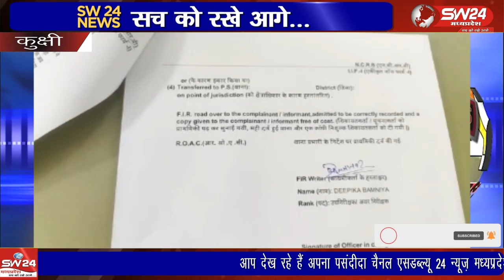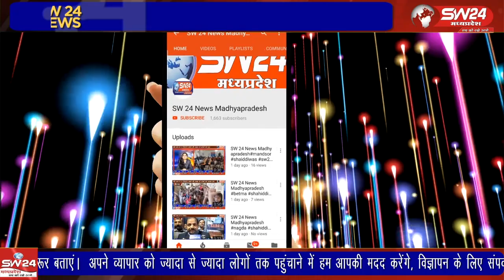धार जिले के कुक्षी थाना अर्मगत एक बड़ा मामला सामने आया है जहा नाबालिक को प्रेम जाल में फंसा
धार जिले के कुक्षी थाना अर्मगत एक बड़ा मामला सामने आया है जहा नाबालिक को प्रेम जाल में फंसा कर शारीरिक शोषण एवं धर्मांतरण के लिए दबाव बना रहें युवक के खिलाफ युवती ने अपने परिवार के साथ थाने पहुंचकर कर आप बिति बताई
कुक्षी से सईद अनवर खान की रिपोर्ट।